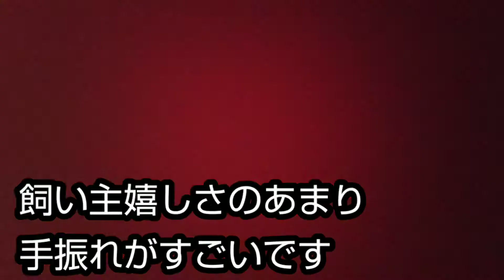耳立(じりつ)記念日！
✨✨今回は「関東平野とブルー&エコー&レクシィ」さんのワンちゃんです✨✨
とっても可愛いのでぜひご覧ください(⋈◍›◡‹◍)。✧♡

Dogs Lifeは21人のメンバーで活動しているチャンネルです( ･´ｰ･｀)
毎日、個性あふれるメンバーのわんちゃん動画を投稿していきます👏✨
1度覗いてみてください!(^^)!
癒しをご提供させていただきます😊